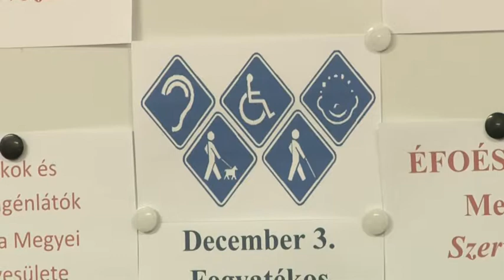Fogyatékkal élő emberek világnapja - Szekszárd 20181204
Magyarországon félmillió, Tolna megyében 3600 fogyatékossággal élő ember él. Problémáikról, az őket segítő új eszközökről is szó volt azon a kerekasztal-beszélgetésen, amit  Szekszárdon tartottak meg a fogyatékkal élő emberek világnapja alkalmából.